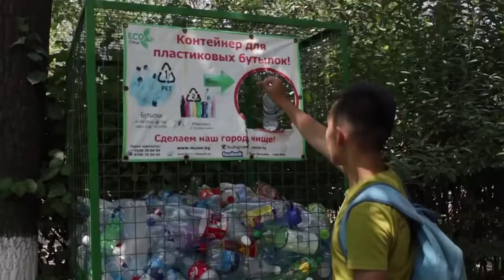Защитники природы/школьник Ырыскелди